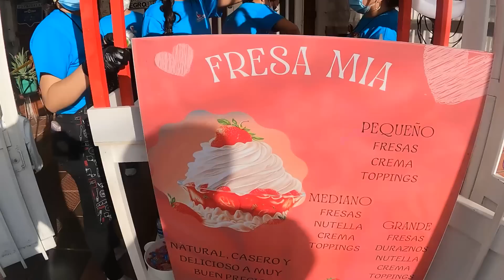CUALES SON LAS MEJORES FRESAS CON CREMA | La receta clásica Vs Mejorada ...